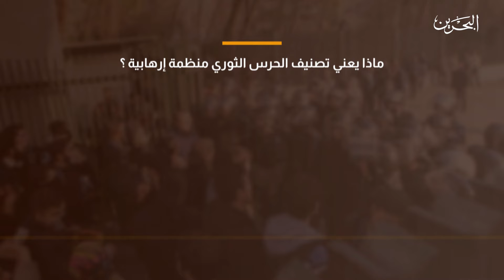حديث اليوم | 15-4-2019